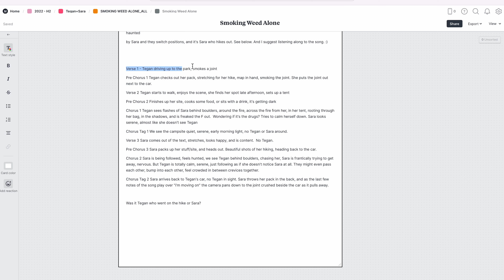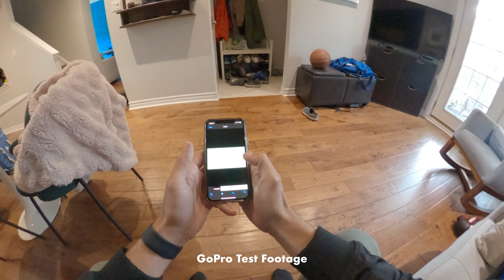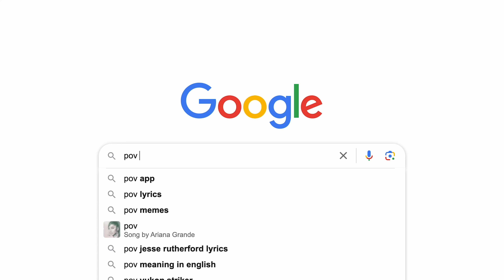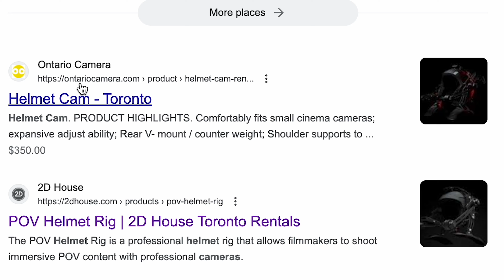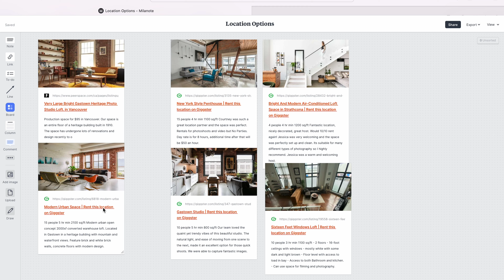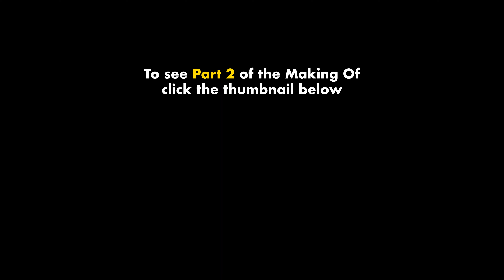Making Of Helmet Cam Music Video | PART ONE | "Smoking Weed Alone"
PART ONE
In this video I breakdown how we made this nearly seamless POV music video for  @TeganAndSara  song "Smoking Weed Alone" using a helmet cam and my Sony FX3.

There are about 10 hidden cuts using whip pans, match cuts, and dips-to-black.

More context:
In the summer of 2022, I directed, shot, and edited four music videos for Tegan and Sara.  In this video I breakdown how we made the fourth video (it was actually the third one we shot) "Smoking Weed Alone".  Starting with my first seeds of inspiration and going through the pitch and prep process, as well as the execution of the video - watch to see how we brought the video to life.

Credits:
Directed/Shot/Edited: Mark Myers - @markmyersfilm
Gaffer: Corey Jacques - @cojax_industries
Stylist: Toyo Tsuchiya - @toyotsuchiya
Hair: Tania Becker - @taniabecker
Makeup: Maria Renee Walton - @mariareneemakeup

Check out PART TWO to see a running commentary of the final music video: